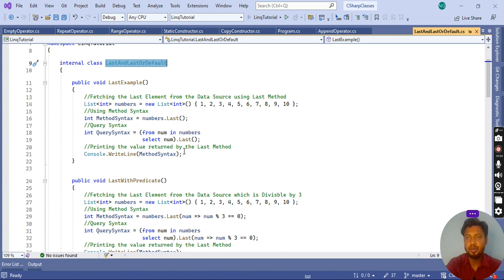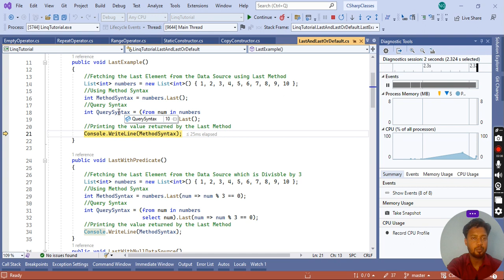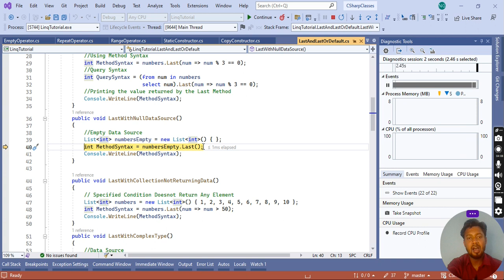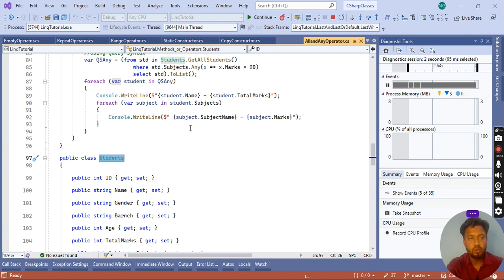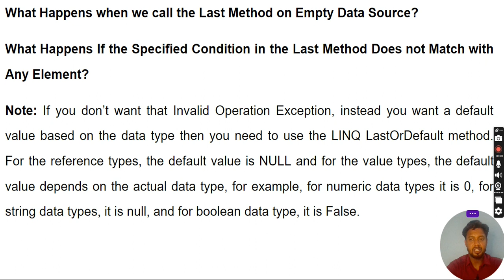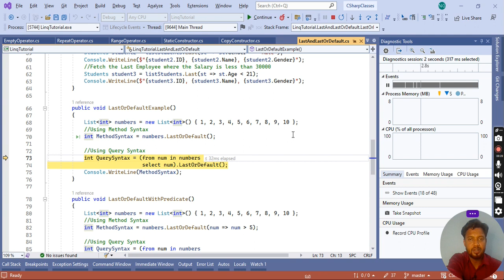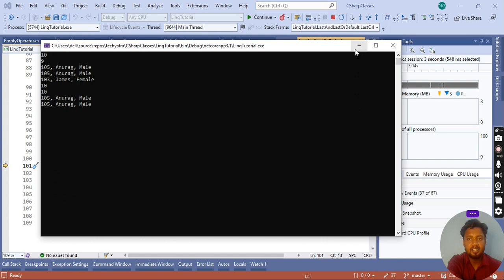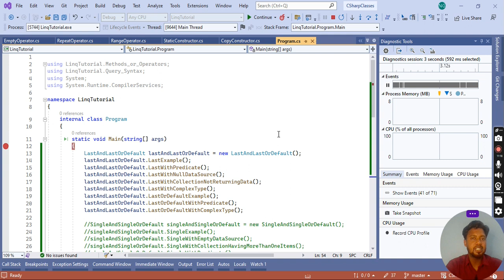Last and LastOrDefault Method in Linq C#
In this video, we'll be diving into the Last and LastOrDefault methods in Linq using C#. These two methods are used to retrieve the last element from a sequence that meets a specified condition.

First, we'll start with the Last method. This method takes a predicate as a parameter and returns the last element in the sequence that matches the condition. If there are no matching elements, it will throw an exception. We'll demonstrate how to use this method with some examples.

Next, we'll move on to the LastOrDefault method. This method also takes a predicate as a parameter and returns the last element in the sequence that matches the condition. However, if there are no matching elements, instead of throwing an exception, it will return the default value for that type. We'll demonstrate how to use this method with some examples and discuss some use cases where this method might be useful.

Throughout the video, we'll also discuss some best practices and potential pitfalls when using these methods, so you can use them effectively in your own code. By the end of this video, you'll have a solid understanding of the Last and LastOrDefault methods in Linq and be able to use them confidently in your own projects.
इस वीडियो में, हम C# का उपयोग करके Linq में Last और LastOrDefault विधियों के बारे में जानेंगे। इन दो विधियों का उपयोग अंतिम तत्व को अनुक्रम से पुनर्प्राप्त करने के लिए किया जाता है जो निर्दिष्ट स्थिति को पूरा करता है।

सबसे पहले, हम लास्ट विधि से शुरू करेंगे। यह विधि एक पैरामीटर के रूप में एक विधेय लेती है और अंतिम तत्व को अनुक्रम में लौटाती है जो स्थिति से मेल खाती है। यदि कोई मेल खाने वाला तत्व नहीं है, तो यह एक अपवाद फेंक देगा। हम कुछ उदाहरणों के साथ यह प्रदर्शित करेंगे कि इस पद्धति का उपयोग कैसे करें।

इसके बाद, हम LastOrDefault विधि की ओर बढ़ेंगे। यह विधि एक पैरामीटर के रूप में एक विधेय भी लेती है और उस स्थिति से मेल खाने वाले अनुक्रम में अंतिम तत्व लौटाती है। हालाँकि, यदि कोई मेल खाने वाले तत्व नहीं हैं, तो एक अपवाद को फेंकने के बजाय, यह उस प्रकार के लिए डिफ़ॉल्ट मान लौटाएगा। हम कुछ उदाहरणों के साथ इस पद्धति का उपयोग करने का तरीका प्रदर्शित करेंगे और कुछ उपयोग मामलों पर चर्चा करेंगे जहां यह विधि उपयोगी हो सकती है।

पूरे वीडियो में, हम इन विधियों का उपयोग करते समय कुछ सर्वोत्तम प्रथाओं और संभावित नुकसानों पर भी चर्चा करेंगे, ताकि आप उन्हें अपने कोड में प्रभावी ढंग से उपयोग कर सकें। इस वीडियो के अंत तक, आप Linq में Last और LastOrDefault विधियों की एक ठोस समझ प्राप्त कर लेंगे और उन्हें अपनी परियोजनाओं में आत्मविश्वास से उपयोग करने में सक्षम होंगे।